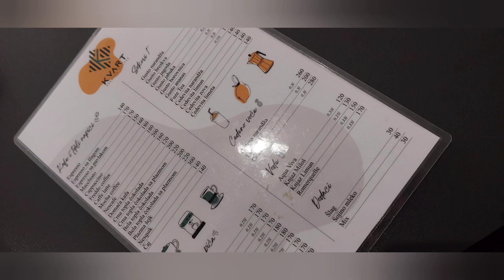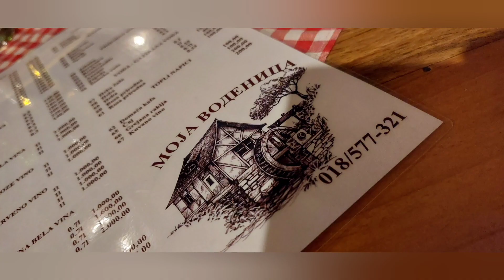Pilgrim's Update Day 297 fromheretojerusalem Nis, Serbia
I arrived in Nis, yesterday after walking myself into a corner and hearing and witnessing some personal stories.
Today I'm moving to the B&B where I'll be staying for the coming week. This time I'm actually going to rest, I've a plan...

Anja Bakker

theflautingharper